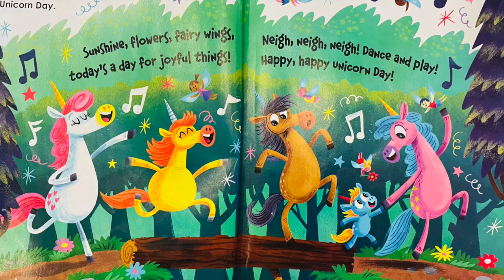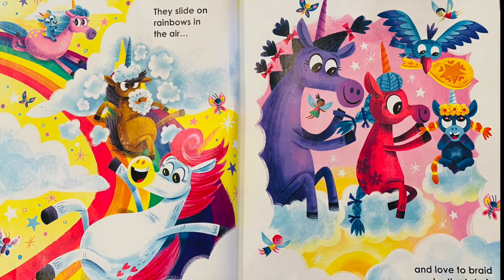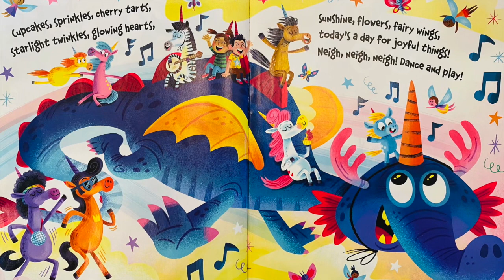Read A Thon- video 2